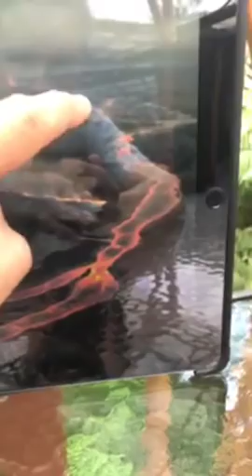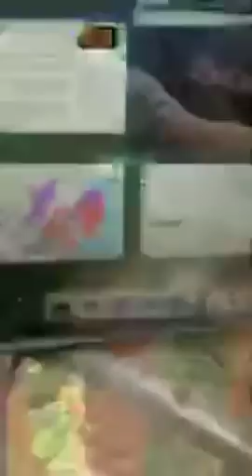July 28, 2018 Kīlauea mid-day update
Update on the new brush fire and conditions on the lava channel following a surge this morning.